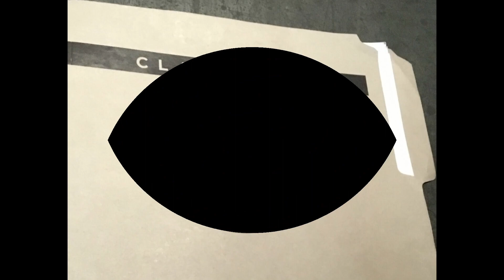Nerd Talk Episode 134: She-Hulk S1:E9 Who's show is this?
Jim & Jake dive into the 4th wall shattering SheHulk finale!

Showrunner & Host -
Jim Streelman -
Swordspoint.com

Guest Nerd -
Jake Riley -

Editor -
Jake Riley